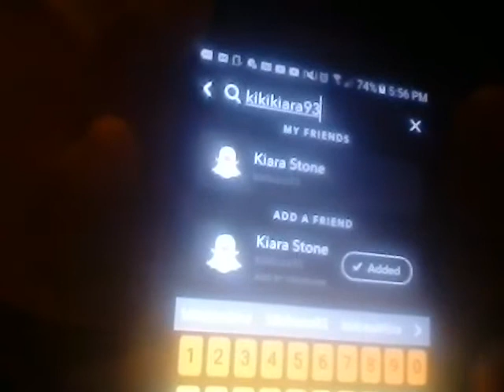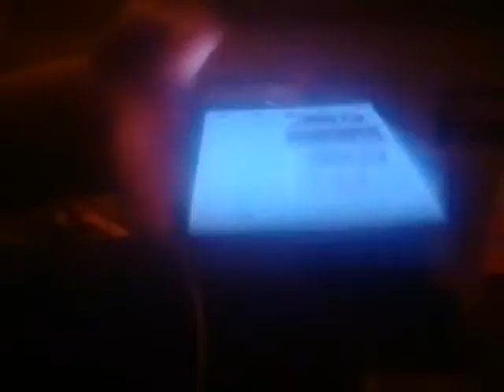Over my friends house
On every video l will shout people how SUBSCRIBE to my channel and my friends channel which is Sevilla is lit and follow me on Snapchat which is kikikiara93 and tuvias is Nevaeh 101 and follow her on musically which is Nevaeh 10 l don't know if l got my friends social media right